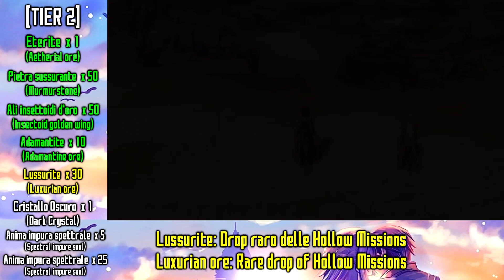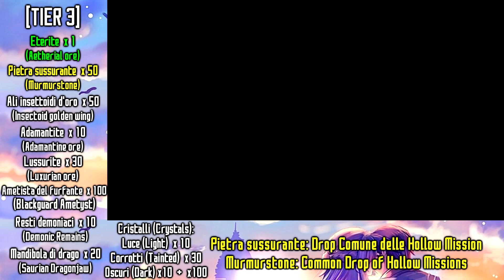[SAO] HOLLOW REALIZATION - DEFINITIVE LEGENDARY FARMING GUIDE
[ATTENZIONE]: VIDEO IN FULL HD, GUARDATELO IN 1080p

E' con tutto il mio impegno e orgoglio che vi presento questo super video dettagliato sul farming specifico per le armi leggendarie in hollow realization. Diversamente da hollow fragment dovrete creare la vostra arma leggendaria invece di dropparla ed è così quindi che si parte per la caccia ai drop, uno più raro dell'altro ovviamente. Le leggendarie sono divise in 3 categorie per ogni arma: tier 1, tier 2 e tier 3; ognuna di queste trasformazioni vi darà un'arma sempre più forte e ovviamente sempre più difficile da creare. Se avete altri suggerimenti o dubbi fatemi sapere, per il resto ho cercato di essere il più dettagliato possibile. Qui sotto trovate l'elenco delle armi di partenza.

Armi di Partenza (Starter Weapons):

Spada Finale (spada a 1 mano): Bastione Oltrum, Tempio Illial: caserma – drop della cassa rossa
Final Espada (1 handed Sword): Oltrum Bastion, Illial Temple: barracks – loot from red chest

Orchestra di Shelley (stocco): Bastione Oltrum: Flail – drop della cassa rossa
Prima Saber (rapier): Oltrum Bastion: Flail – loot from red chest

Sciabola Lunare (scimitarra): Bastione Oltrum: Cordia – drop della cassa rossa
Moonstruck Saber (scimitar): Oltrum Bastion: Cordia – loot from red chest

Lama del disdegno (pugnale): Bastione Oltrum, Tempio Illial: sala savi – drop della cassa rossa
Hated Razor (dagger): Oltrum Bastion, Illial Temple: sage hall – loot from red chest

Pressa Lunatica (mazza a 1 mano): Bastione Oltrum: Medius – drop della cassa rossa
Lunatic Press (1 handed club): Oltrum Baation: Medius – loot from red chest

Matamon il Mangiaossi (katana): Bastione Oltrum, Tempio Illial: sala savi – completa tutte le hollow mission
Matamon the Bone-eater (katana): Oltrum Bastion, Illial Temple: sage hall – complete all hollow missions

Dissolutore di Materia (spada a 2 mani): Bastione Oltrum, Tempio Illial: sotterranei – drop della cassa rossa
Matter Dissolver (2 handed sword): Oltrum Bastion, Illial Temple: lift – loot from red chest

Berdica (ascia a 2 mani): Bastione Oltrum: Flail – completa tutte le hollow mission
Bardiche (2 handed axe): Oltrum Bastion: Flail – complete all hollow missions

Affondo al Cuore (lancia): Bastione Oltrum: Cordia – completa tutte le hollow mission
Heart Piercer (spear): Oltrum Bastion: Cordia – complete all hollow missions